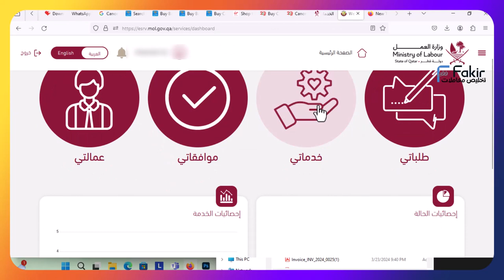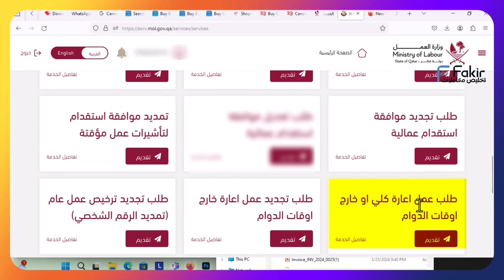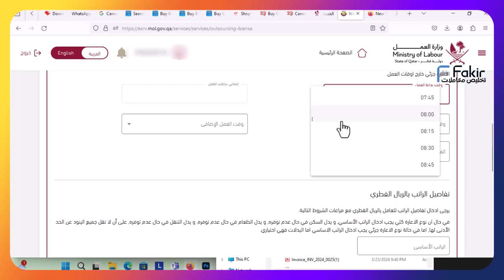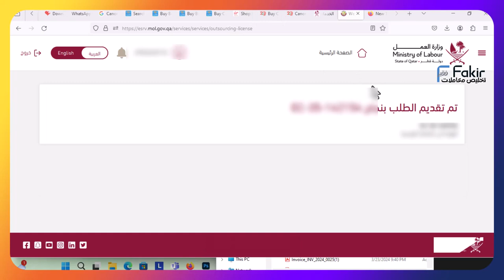تخليص المعاملات قطر : طلب ترخيص عمل إعارة كلي أو خارج أوقات الدوام - من طرف الشركة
تخليص المعاملات قطر : طلب ترخيص عمل إعارة كلي أو خارج أوقات الدوام
إدارة علاقات العمل - شركات (الخدمة الإلكترونية)
يمكن للمنشأة التقدم بطلب إعارة لعامل من منشأته الحالية لمنشأة أخرى لفترة من الوقت دون الحاجة إلى تغيير جهة العمل, حيث يمكن للعامل بعد إصدار الترخيص العمل بدوام كلي أو بدوام جزئي في المنشأة المقدمة للطلب - بينما لا يزال يعمل في المنشأة الحالية تتيح هذه العملية لصاحب العمل الجديد أن يتقدم بطلب إعارة من صاحب العمل الحالي لعامل معين وتحديد بيانات الإعارة مثل المدة و نوع الإعارة (كلي أو جزئي)، وفي حال موافقة صاحب العمل الحالي، يتم إصدار تصريح عمل إعارة للعامل بعد موافقة وزارة العمل وتحت إشرافه.